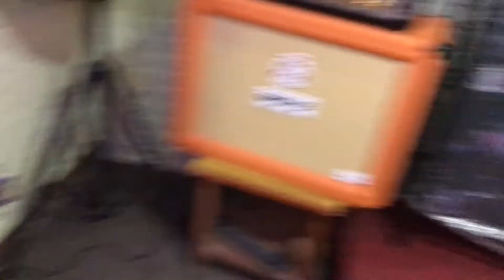“Wish you were Here” Cover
Vocal: Ashok Gurung
1st guitar : Sahil Shah
2nd guitar: Roman Bohara
Drums: Preety Rana magar
Small task given to students after completion of 3 months training period🙏🏻🙏🏻😊
Well done